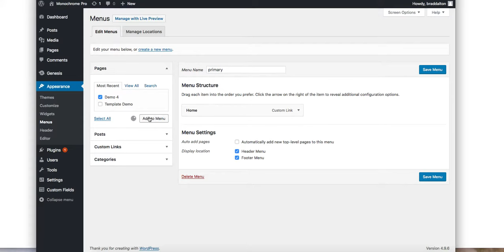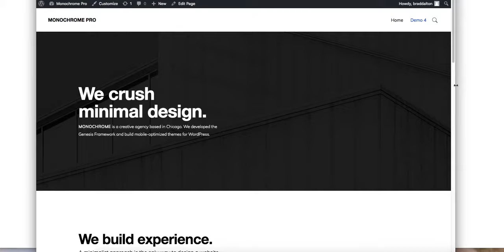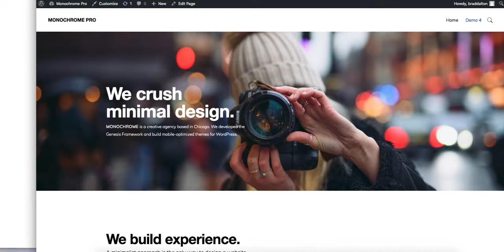Monochrome Pro Front Page As Page Template - Easy Setup Version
This version of the template enables you to use the front page template and import the demo content on any single page in less than 3 minutes.